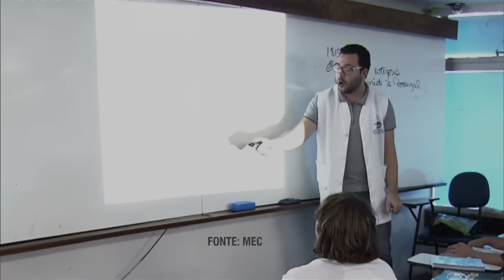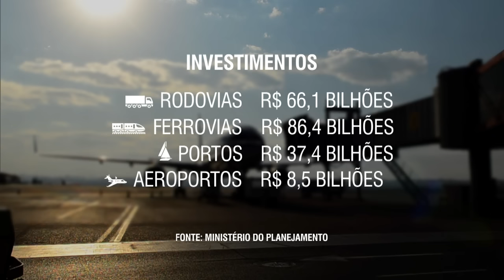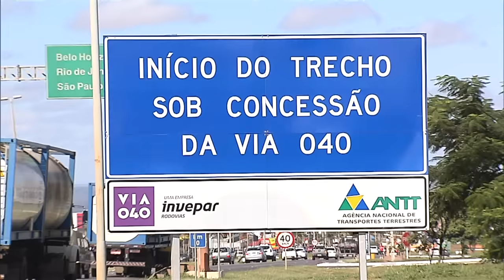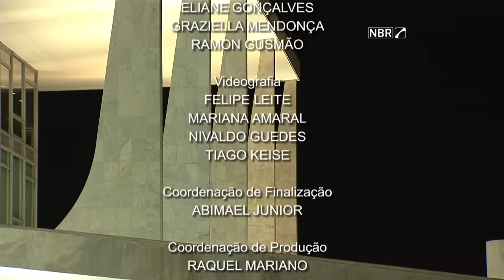Jornal NBR NOTÍCIAS na íntegra - 9 de junho